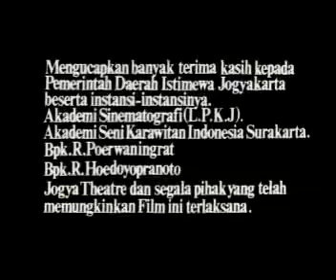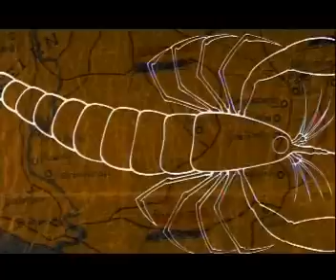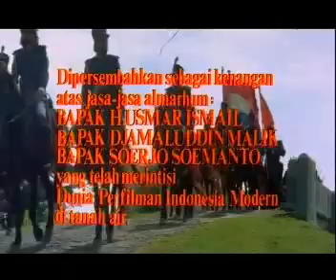NOVEMBER 1828 (DIPONEGORO)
November 1828 adalah film Indonesia yang diproduksi pada tahun 1979 dan disutradarai oleh Teguh Karya. Film ini dibintangi antara lain oleh Slamet Rahardjo, Rachmat Hidayat dan Yenny Rachman.